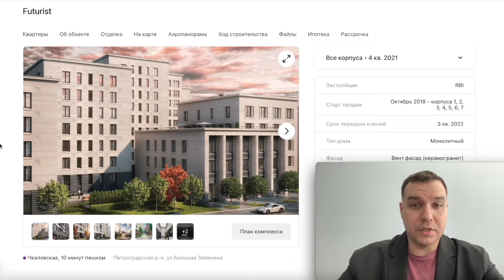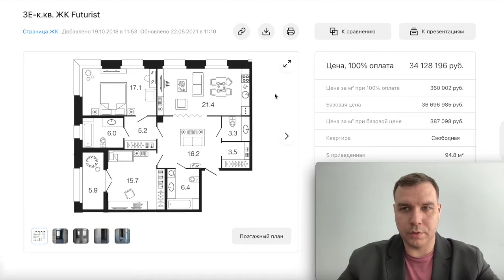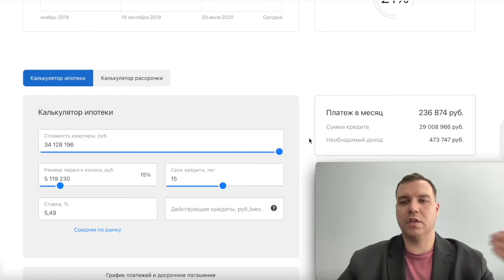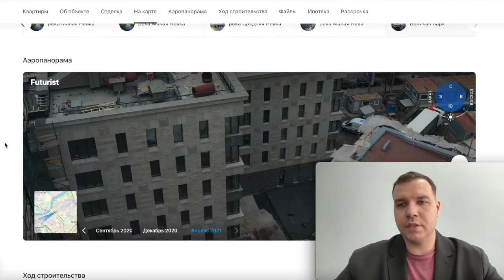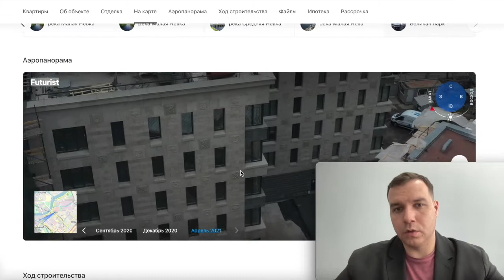ЖК Futurist от RBI Клубный дом Футурист в Петроградском районе Новостройки СПБ 2021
ЖК Футурист

Преимущества:
– Комплекс расположен на Барочной улице, 4
– Проект мастерской Евгения Герасимова
– 7 корпусов от 3 до 9 этажей
– По 2-4 квартиры на этаже
– Высота потолков 3 метра
– Квартиры с террасами
– До метро «Чкаловская» 600 метров
– Клубный дом 199 квартир
– Деревянные стеклопакеты с клапанами микропроветривания